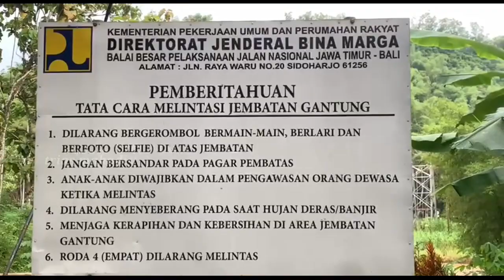KEINDAHAN DESA NGARES SETELAH DIGUYUR HUJAN, Kota Trenggalek Bagian Utara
Sesaat setelah diguyur hujan air sungai di desa ngares kecamatan Kota trenggalek debet airnya meningkat, meskipun tidak meluap.
Suasananya sejuk, karena daun-daun pepohonan masih basah, aliran air sungai kecil dari atas membentuk air terjun. Pemandangannya indah, meski ada sebagian tebing yang longaor.